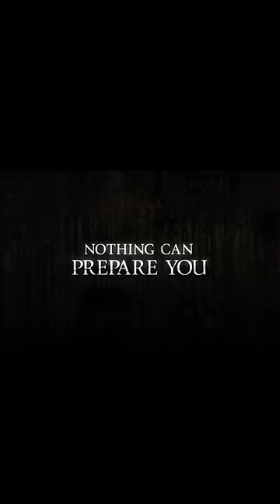Not Gonna Release on Theatre 😂😂